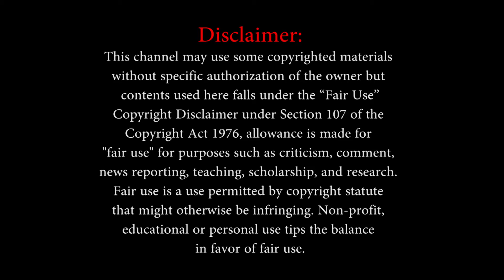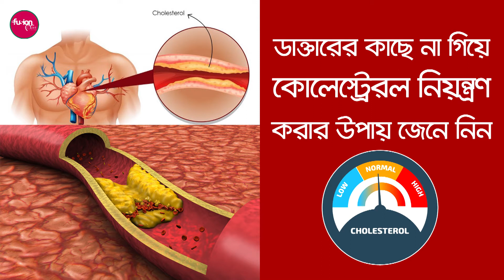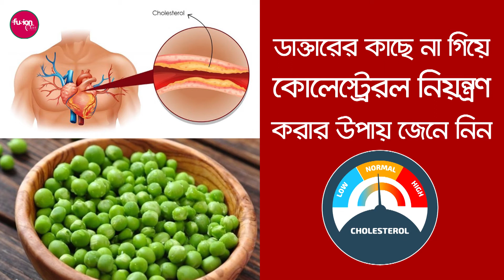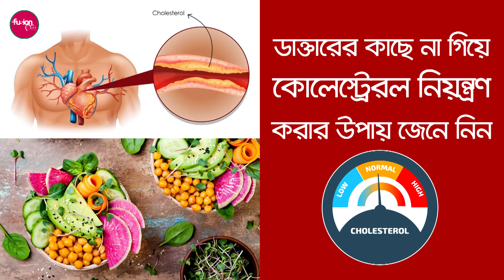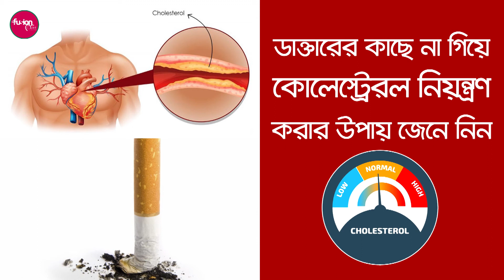✅ ডাক্তারের কাছে না গিয়েই কোলেস্টেরল প্রতিরোধের ঘরোয়া উপায় - Bangla Health Tips | Fusion Care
আজকের পর্ব :ডাক্তারের কাছে না গিয়েই কোলেস্টেরল প্রতিরোধের ঘরোয়া উপায় - Bangla Health Tips

✅ কোলেস্টেরল কমানোর ঘরোয়া উপায় : কোলেস্টেরল মূলত এক ধরনের চর্বি এবং দেহের প্রয়োজনীয় একটি উপাদান। কিন্তু রক্তে কোলেস্টেরলের মাত্রা বা লেভেল অতিরিক্ত বেড়ে গেলে ধমনির প্রাচীর পুরু হয়ে করোনারি আর্টারি ডিজিজ, হার্টঅ্যাটাক ও স্ট্রোকের মতো প্রাণঘাতী রোগ হওয়ার আশঙ্কা থাকে। যদি উচ্চ কোলেস্টেরল ধরা পড়ে অথবা সাধারণের তুলনায় মাত্রা অল্পটুকুও বেড়ে যায় তবে ওই সময়ই তা নিয়ন্ত্রণে নেওয়ার চেষ্টা করতে হবে। তারমানে এই নয় যে মাত্রা নিয়ন্ত্রণের জন্য ডাক্তারের কাছে চিকিৎসাধীন থাকতে হবে অথবা ওষুধ নিতে হবে। খাদ্যাভ্যাস নিয়ন্ত্রণ এবং জীবনযাপন পদ্ধতিতে পরিবর্তন মাধ্যমেও কোলেস্টেরল নিয়ন্ত্রণে আনা যায়। আসুন জেনে নেই ডাক্তারের কাছে না গিয়েই কোলেস্টেরল প্রতিরোধের ঘরোয়া উপায়।